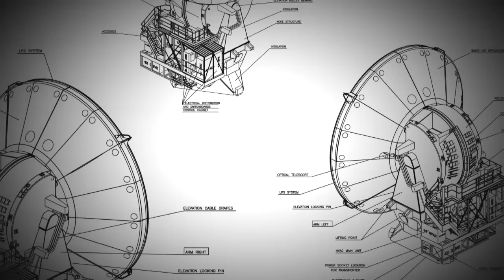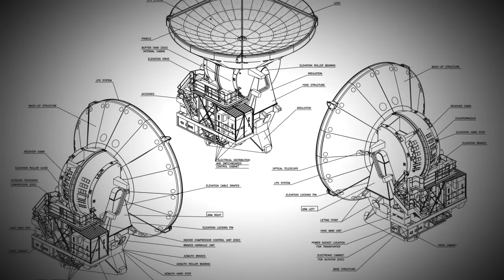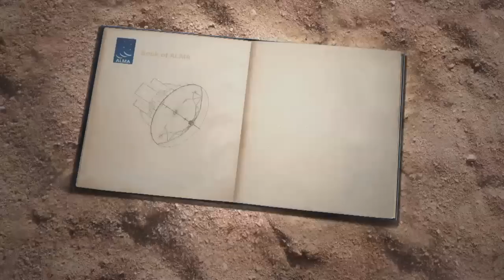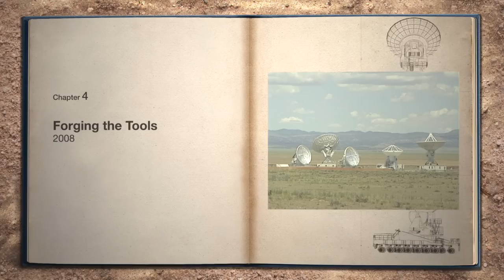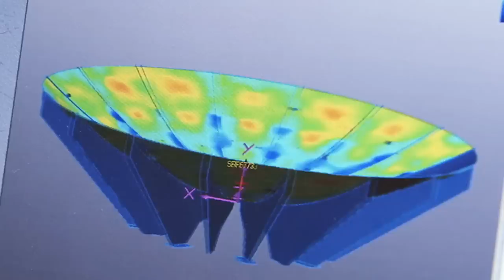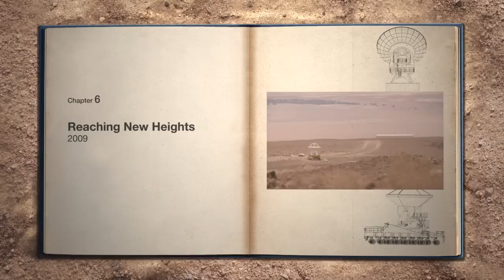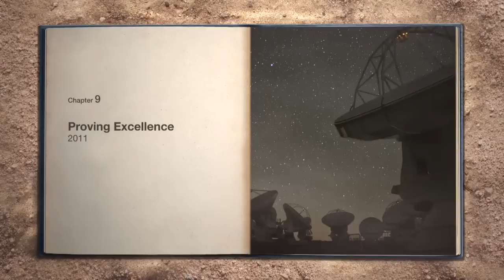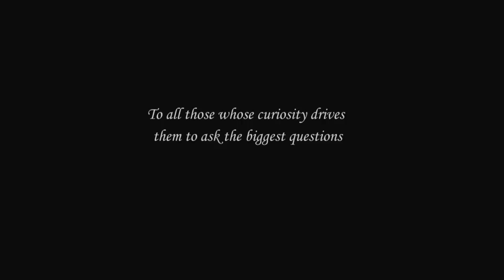The movie ALMA — In Search of our Cosmic Origins (29a)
This 16-minute video presents the history of ALMA from the origins of the project several decades ago to the recent first science results. Illustrated by dramatic helicopter footage, the movie takes you on a journey to the 5000-metre-high Chajnantor Plateau, where ALMA stands, in the unique environment of the Atacama Desert of Chile. The movie was released by ESO, with its international partners to mark the occasion of the inauguration of the Atacama Large Millimeter/submillimeter Array (ALMA) on 13 March 2013.

ALMA — In Search of our Cosmic Origins tells the story of the project from its earliest beginnings, when Europe, North America and East Asia developed a common concept for a new, large telescope for millimetre and submillimetre wavelength observations to observe the coldest and most distant objects in the Universe. It also charts the search for the perfect location and the technical and logistical challenges posed by the building of such a massive infrastructure under extremely harsh conditions and in a remote place.

The movie includes detailed shots of the complex and fascinating technology that ALMA depends on, and explains how the 66 antennas were installed on the high desert plain. It also provides insights into the exciting scientific developments that this, the most powerful telescope of its kind, will bring. These expectations are already being fulfilled by the first science results, obtained before the facilities were even complete.

Find out how to view and contribute subtitles for video podcasts in multiple languages, or translate this video on dotSUB.

Credit:
ALMA (ESO/NAOJ/NRAO).
Written by: Nicola Guttridge, Gara Mora-Carrillo, Douglas Pierce-Price and Herbert Zodet.
3D Animations and Graphics: Martin Kornmesser and Luis Calçada.
Editing: Martin Kornmesser.
Cinematography: Herbert Zodet
Narration: Sara Mendes da Costa.
Web and technical support: Mathias André and Raquel Yumi Shida.
Proof Reading: Anne Rhodes.
Visuals: ESO, ALMA (ESO/NAOJ/NRAO), C. Malin (christophmalin.com), José Francisco Salgado (josefrancisco.org), B. Tafreshi (twanight.org), NRAO/General Dynamics C4 Systems, NRAO/AUI/NSF, Al Wootten, Y. Beletsky (LCO), Nick Risinger (skysurvey.org), S. Guisard NASA/JPL-Caltech/WISE Team, M. Maercker et al, the NASA/ESA Hubble Space Telescope.